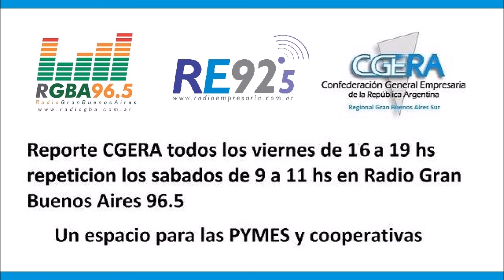Entrevista Secretario PYME de la Nacion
Radio Empresaria en el programa Desayuno PYME conducido por Esteban Diaz Romero entrevista al Dr. Mariano Mayer, Secretario PYME de la Nacion quien nos brinda un informe sobre la proyección de la secretaria que coordina